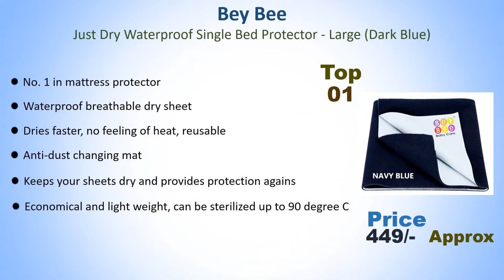Best Baby Bed Protector Waterproof In India With Price // Best Baby Bed Mattresses In India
List Of Best Baby Bed Protector Waterproof :
5) LuvLap Instadry Extra Absorbent Dry Sheet

4) Oyo Baby Quickly Dry Super Soft Waterproof and Reusable Mattress Protector

3) MY ARMOR Baby Dry Sheet/Mattress Protector

2) Trance Home Linen Baby Dry Sheets/100% Waterproof

1) Bey Bee Just Dry Waterproof Single Bed Protector - Large (Dark Blue)

Other Product :
Best Leather Wallets In India With Price // Leather Pockets For Men // Top 5 Best Wallet For Men

Related Search :
Best 5  Baby Bed Protector Waterproof In India With Price
Top 5 Best Baby Bed Waterproof Sheets In India
Best Baby Bed Mattress In India